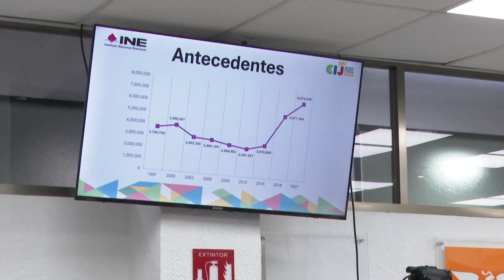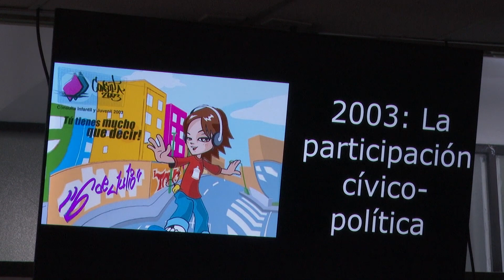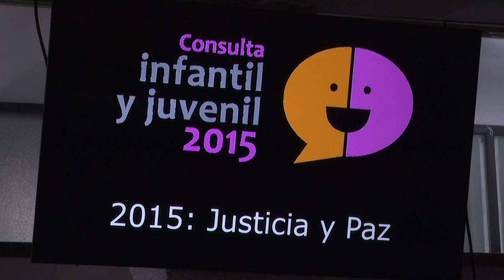EN NOVIEMBRE SE REALIZARÁ LA 10MA. CONSULTA INFANTIL Y JUVENIL 2024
NoticiasTVT🟣 En noviembre se realizará la 10a Consulta Infantil y Juvenil 2024; se busca que 156 menores opinen sobre cuidado del ambiente, prevención de adicciones y comunidad segura, anuncia Elizabeth Tapia Quiñones, titular del INE-Tabasco.